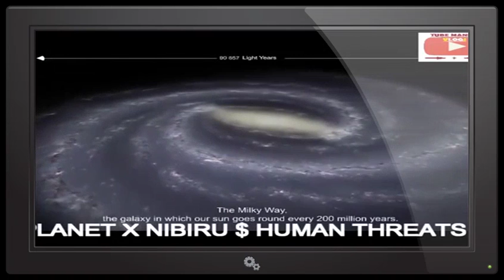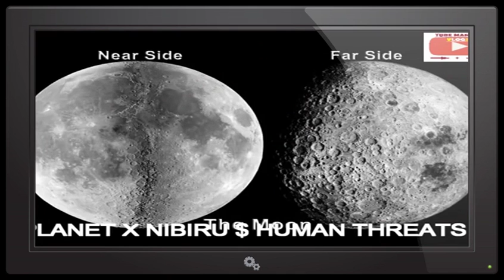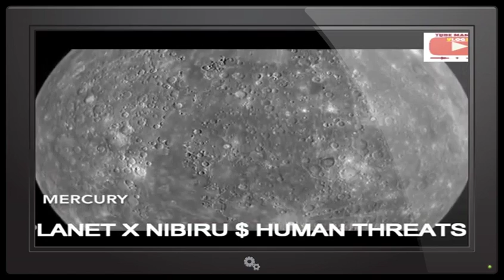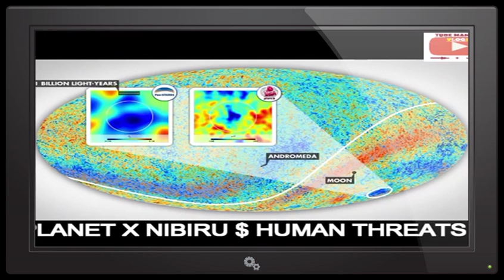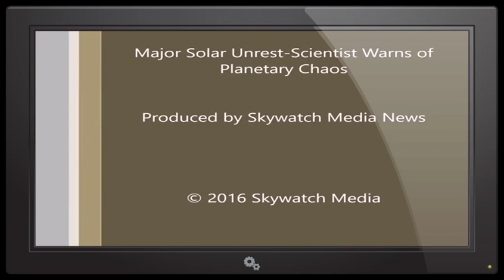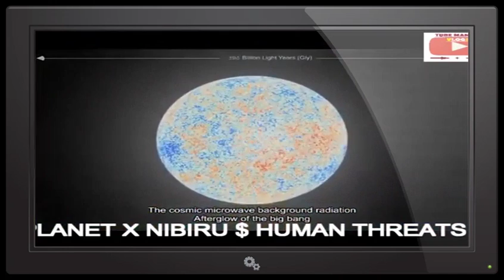Nov 27:- The WORST is here!! Scary PLANET X and HUMANS FEAR!! 10 Scary things about Planet EARTH